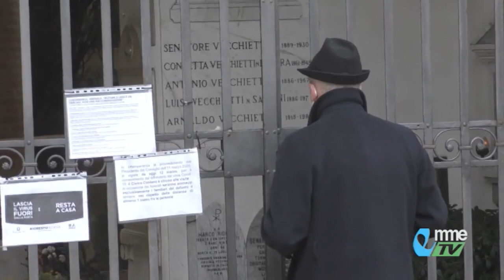NEWS. La preghiera del Vescovo per i defunti e le vittime del Covid-19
Così come indicato dalla Chiesa italiana, oggi, venerdì 27 marzo, alle ore 10, il vescovo di Macerata Nazzareno Marconi si è recato in visita privata e in pellegrinaggio, da solo, al cimitero cittadino di Macerata. Vediamo...